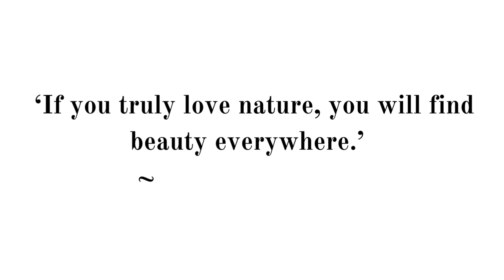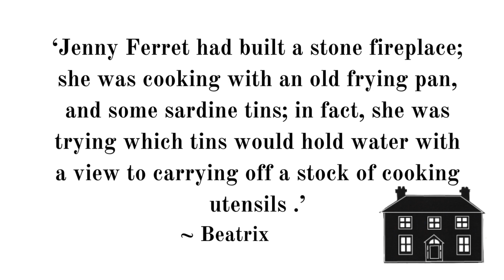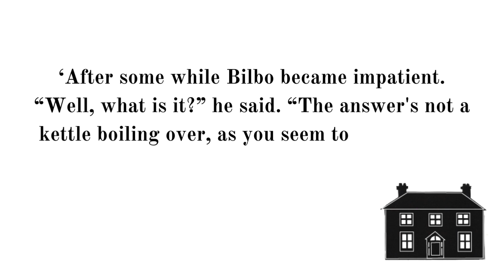A Week of Wonder: Making a mini rustic kettle and pot from coffee pods and paper. A gift of autumn.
Hello Wonder Weavers,

My workshops have started here in Oz and despite the busyness of the week,  I managed to seize a short moment to play and create some items for the dollhouse kitchen. I share how I made a mini rustic kettle and pot using coffee capsules, paper and beading supplies.

What are you making at the moment? I'd love you to share.

Time Stamps
0:00 Introduction and a wonder walk
4:39  Making a mini pot with a coffee pod, paper, beads and beading wire
8:13 Making a mini kettle with a coffee pod, paper, beads and wire
12:37 Closing

The quotes this week come from the following  books:
The first quote is commonly attributed to Vincent Van Gogh, the Dutch painter.

´The Fairy Caravan´ by Beatrix Potter
The book is available in various editions from Amazon.

1. 'Promo audio 1' by Kirio Crespo.
Created using Circuit Tracks.